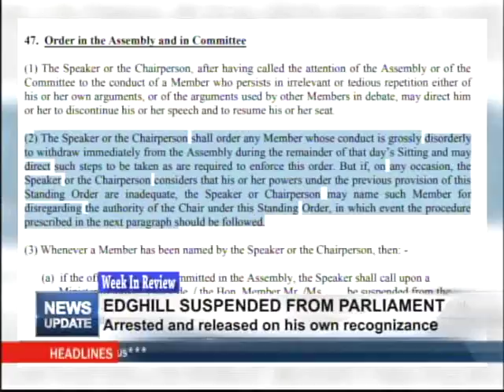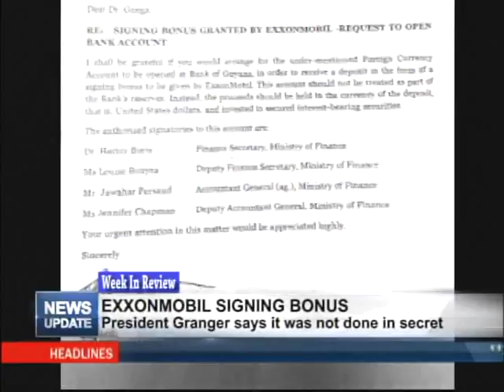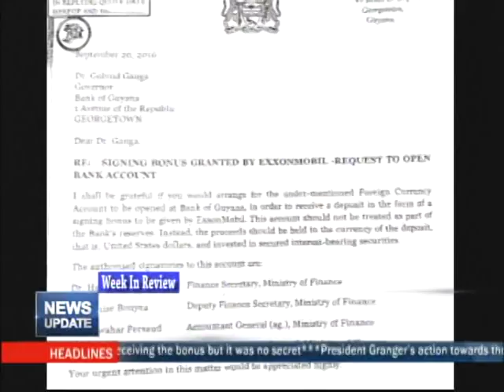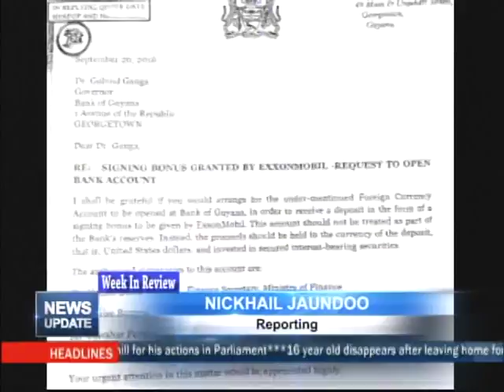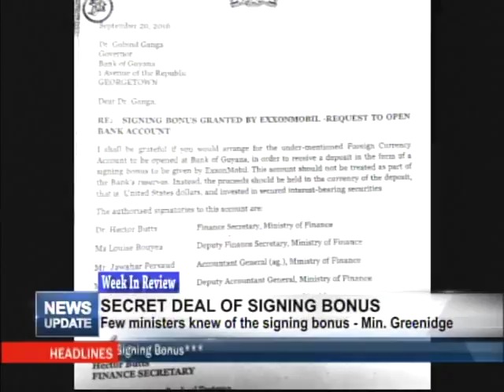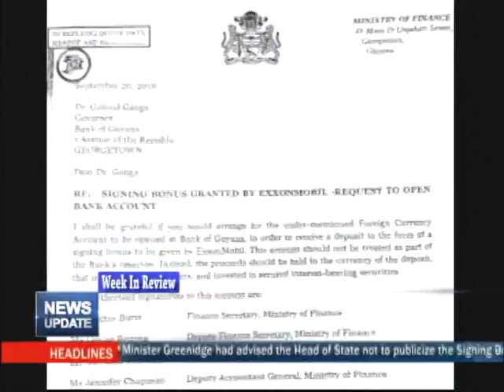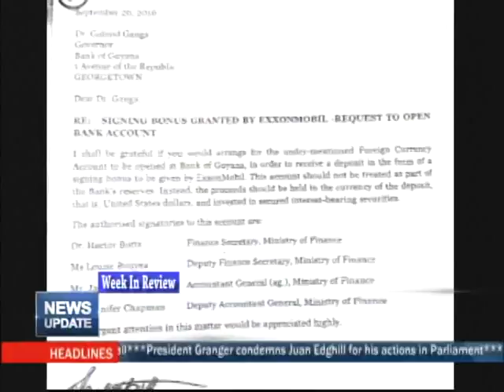Week In Review 17th December 2017